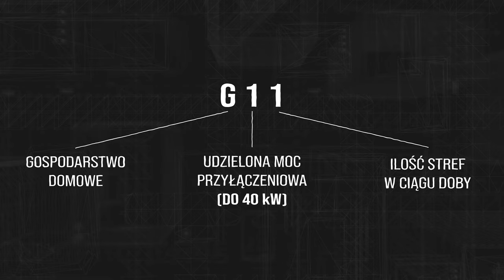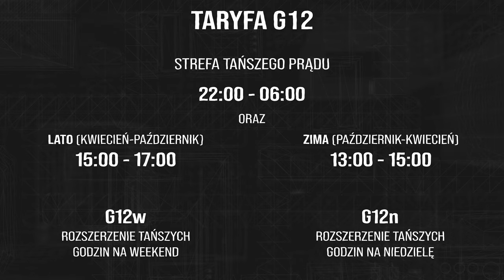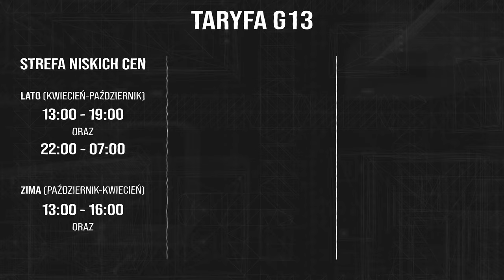⚡️Wybierz OSZCZĘDNIE! Rodzaje taryf u dostawców prądu.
Rodzaj taryfy, jaką wybierzemy u operatora, w niektórych przypadkach pozwala zaoszczędzić kilkaset złotych rocznie. Przedstawiamy taryfy dla gospodarstw domowych.

*taryfa G12, o której mowa w połowie filmu, u części sprzedawców ma przesunięte strefy czasowe, a konkretnie w przypadku ENEA i Tauron.